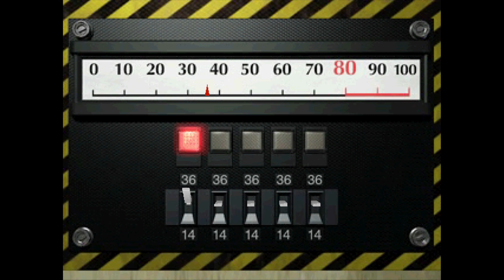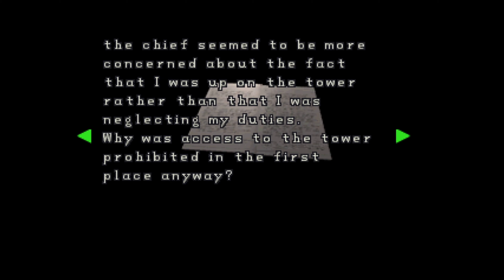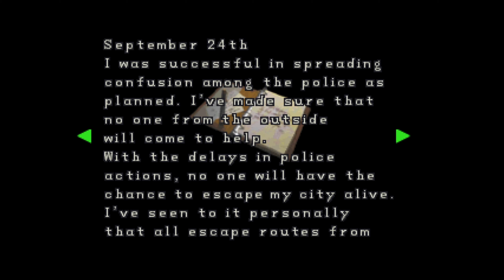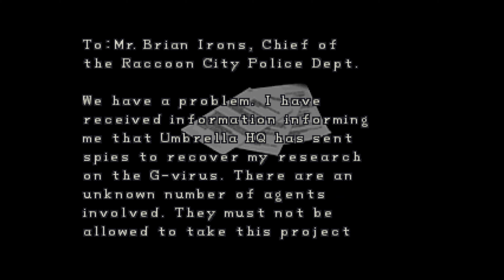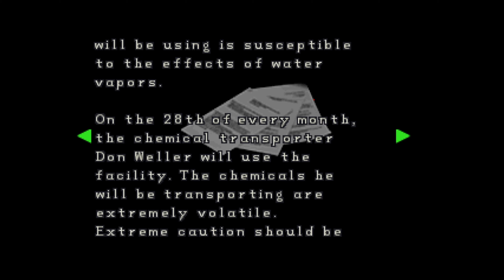Resident Evil 2 Dual Shock [PS1] Claire A Playtrough Part 3 of 5 [4K] [No Commentary]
Game - Resident Evil 2 Dual Shock
Difficulty - Normal
Platform - Playstation 1 (Emulated on PC with RetroArch)
Capture method - StreamLabs OBS

PC Specifications:
Operating System - Microsoft Windows 10 x64
CPU - AMD Ryzen 5 1600X @ 3.6GHz x6 Core x12 Thread ; Socket AM4
RAM - 16GB DDR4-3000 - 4x4GB Corsair Vengeance @ 2133MHz
GPU - Nvidia GeForce GTX 1080 8GB DDR5X - MSI GTX 1080 ARMOR OC

Resident Evil 2 is a survival horror game developed and published by Capcom for the PlayStation in 1998. The player controls Leon S. Kennedy and Claire Redfield, who must escape Raccoon City after its citizens are transformed into zombies by a biological weapon two months after the events of the original Resident Evil. The gameplay focuses on exploration, puzzles, and combat; the main difference from its predecessor are the branching paths, with each player character having unique storylines, partners and obstacles.